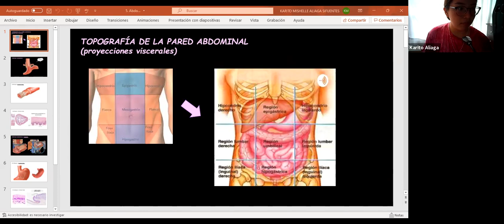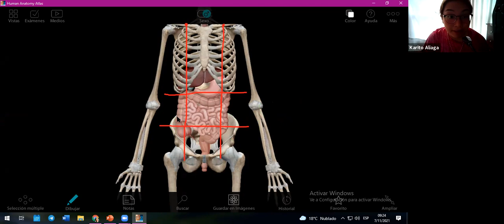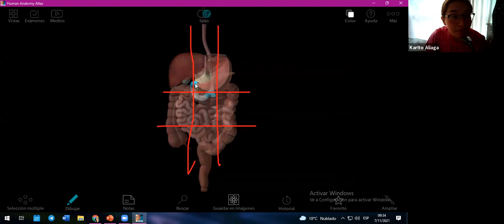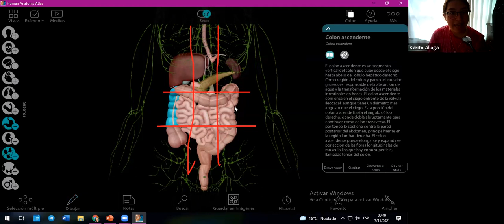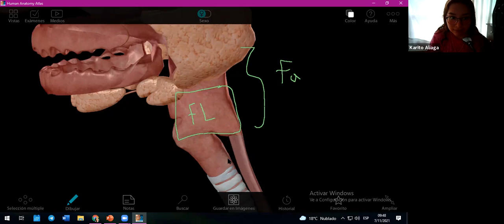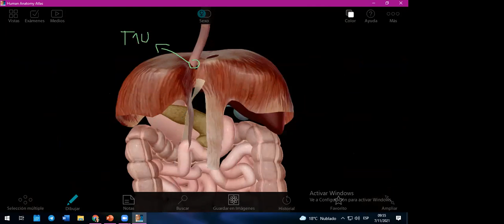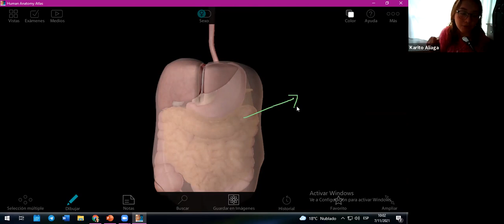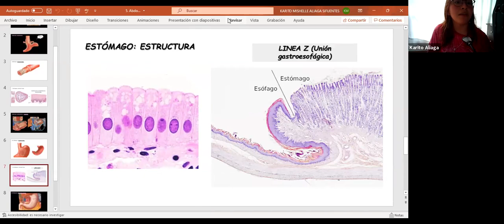Repaso de Anatomía Humana - Abdomen, Esófago y Estómago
Hola chicxs!! Le traemos una clase de Anatomía Humana del tema Abdomen, Esófago y Estómago. Todo esto está organizado por el equipo de EstMed.
Ponente: Karito Aliaga